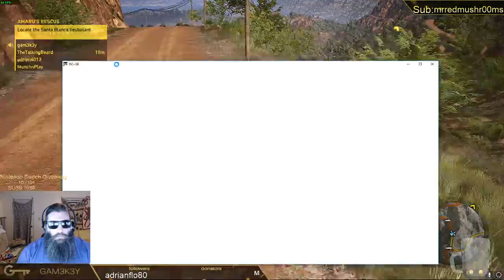Ghost Recon Wildlands Part 3